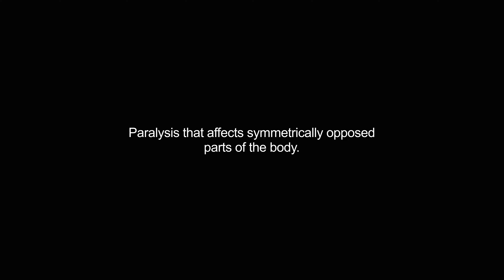diplegia video Dictionary meaning and pronunciation